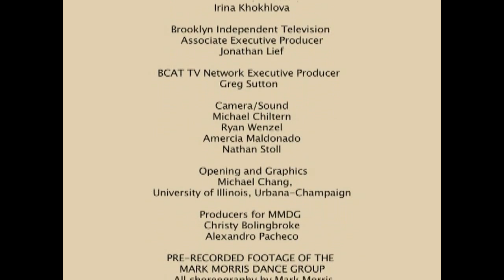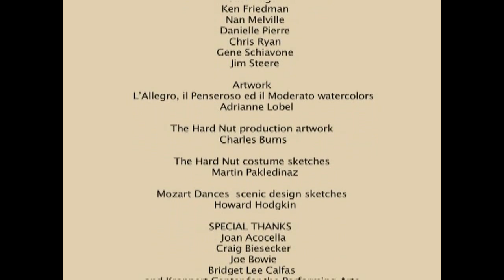MMDG TV - EPISODE 2: THE ART OF MARK MORRIS (Original Air Date: June 20, 2009)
In 2008, co-producer Christy Bolingbroke and I, in association with Brooklyn Independent Television (BIT), a division of BCAT-ARTS/MEDIA, presented the first in a series of television episodes to air in Brooklyn and on the internet for Discalced, Inc. dba Mark Morris Dance Group.

Dancers, designers, critics and even Mark Morris all have something to say about what makes the choreographer's full-length works so fascinating and challenging to collaborate on, perform in, or simply experience. Directed by Irina Khokhlova